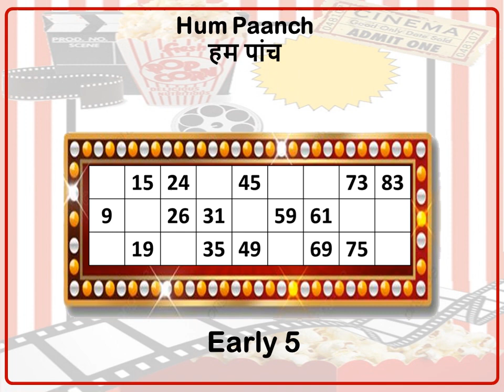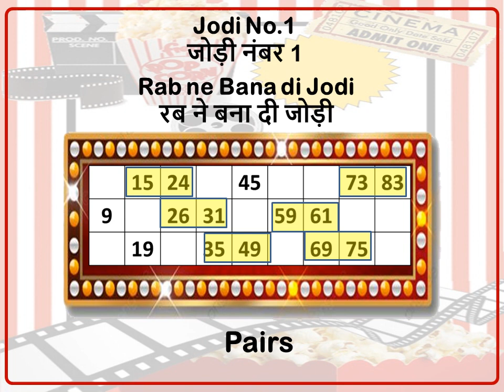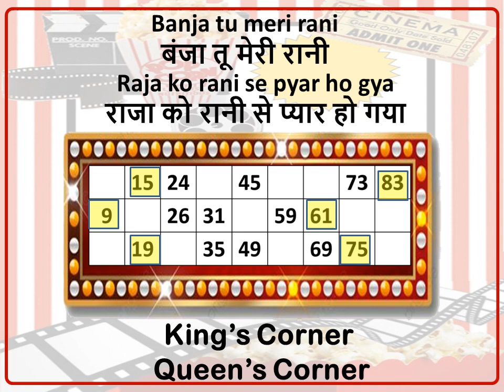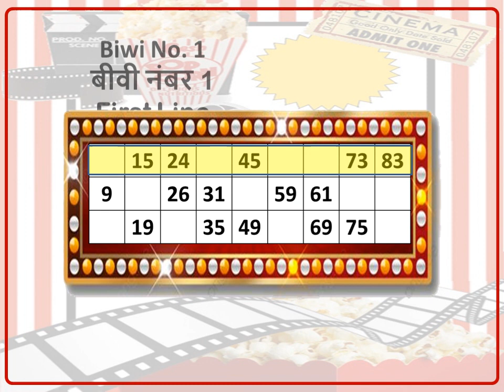Unique Bollywood Tambola Dividends | Bollywood Offers for normal Tambola Ticket | Bollywood Games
Interesting Bollywood tambola dividends for your Bollywood theme parties